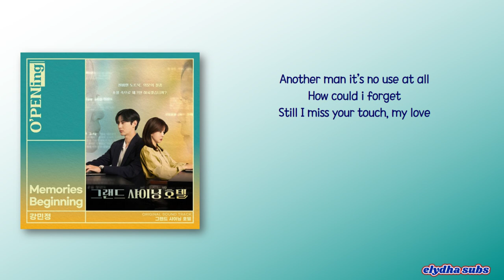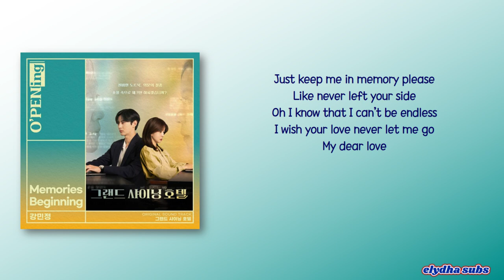Kang Min Jeong - Memories (Grand Shining Hotel OST) [Rom|Eng Lyric]